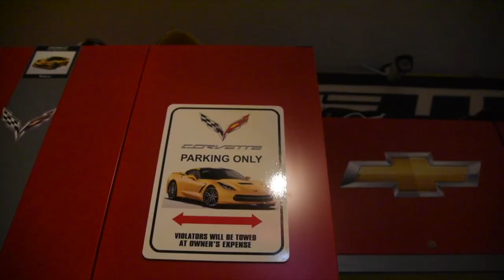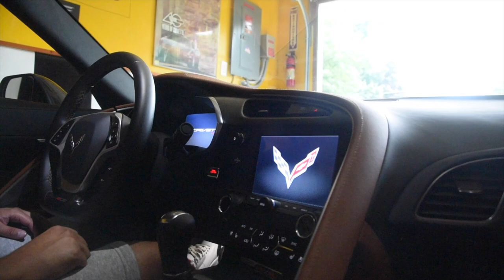Dream Garage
Went up to Boston to go check out my dad's C7 Corvette Z06. To answer some your questions yes, all the garage was done by him. What do you guys think of the garage ? Is this one of the best Corvette garage's or what ?!